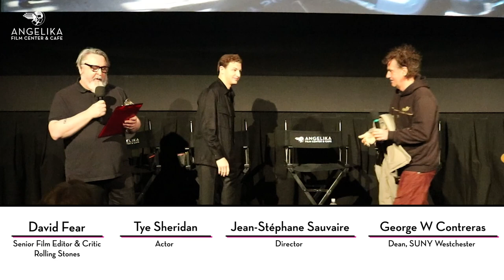Asphalt City Q&A with Tye Sheridan, Jean-Stephane Sauvaire, and George W. Contreras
Asphalt City Q&A with star Tye Sheridan, director Jean-Stephane Sauvaire, and EMS paramedic George W. Contreras at the Angelika Film Center in New York City.

A young paramedic makes his way through his first year on the job in New York City.